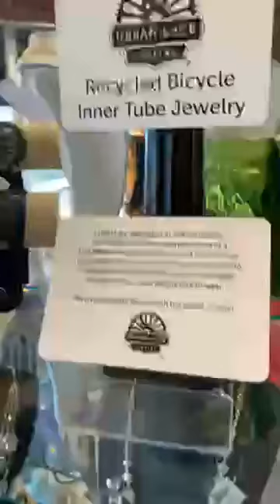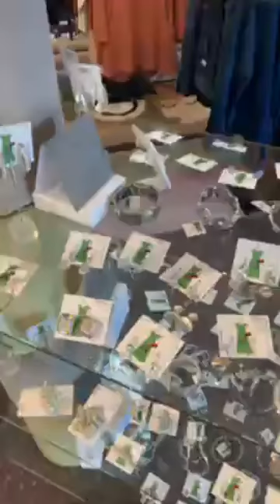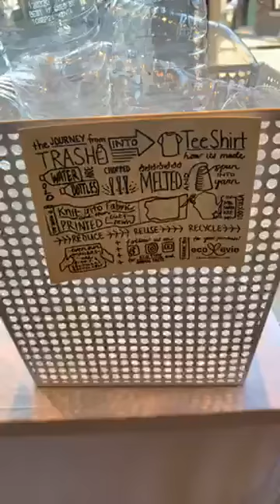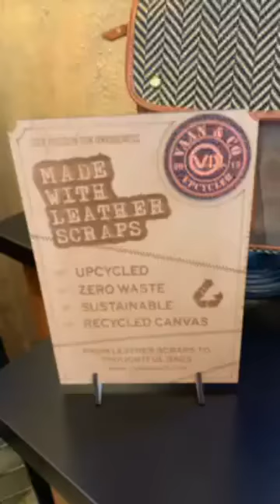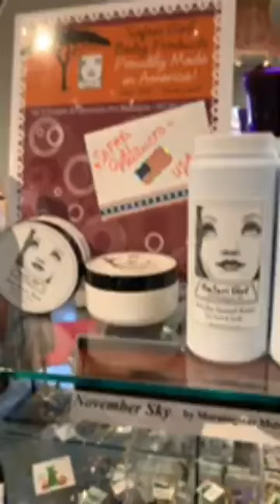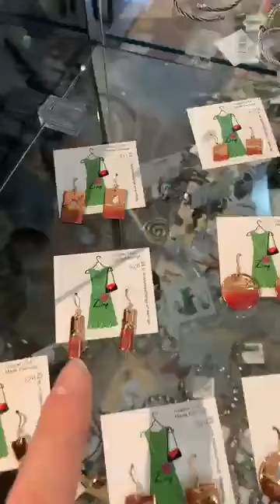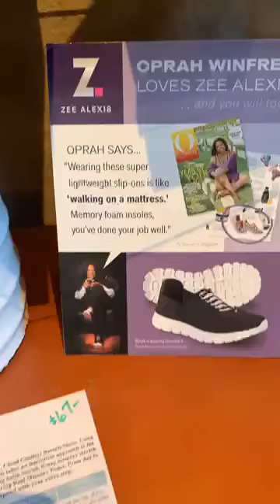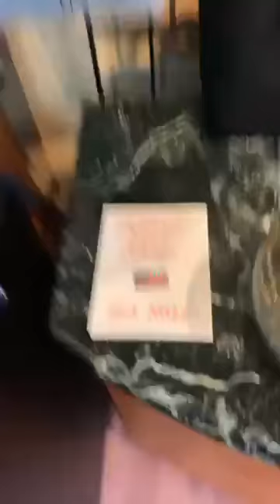Black(Hawk) Friday Shopping at Zing Boutique in Port Washington, Wis.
Join the Grafton Area Chamber of Commerce as they explore Chamber member Zing Boutique in downtown Port Washington for Black(Hawk) Friday shopping. Shop Local, Shop Small and Shop often in OzaukeeCounty!